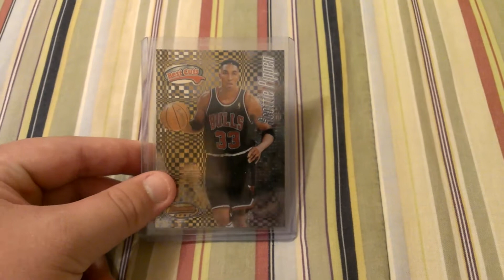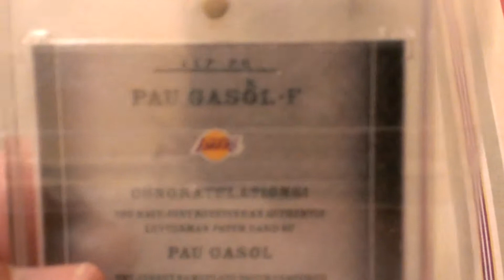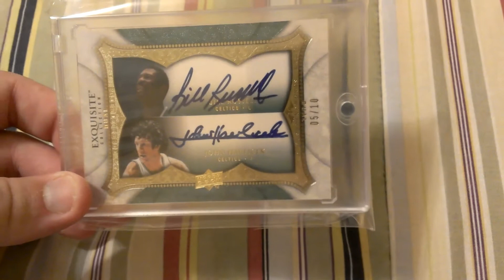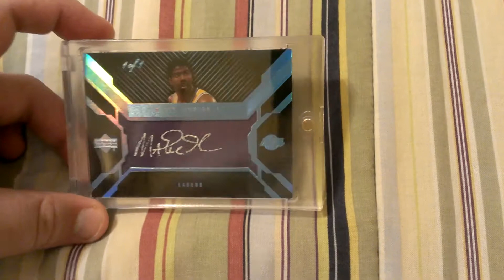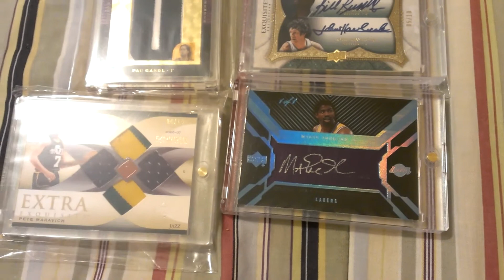High End Basketball Mailday! HOFer 1/1 Auto!